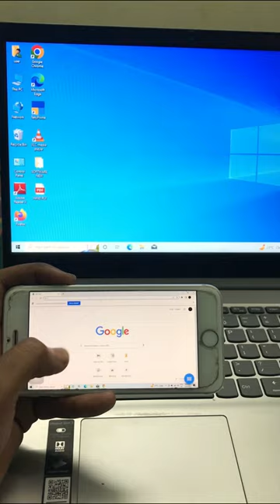Try this secret google app right now.